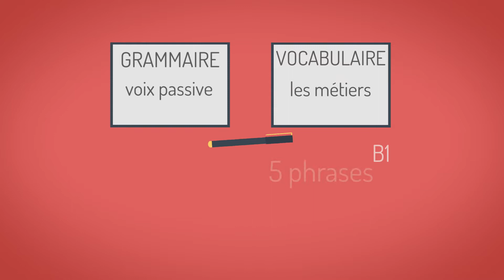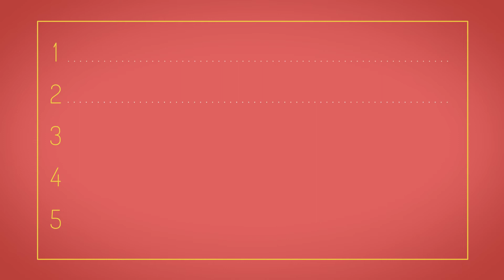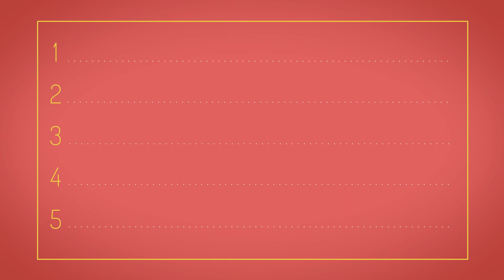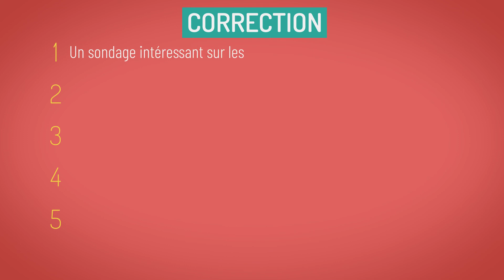La Petite Dictée 15 : la voix passive et les médias 📺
⬇DÉROULEZ POUR LES EXPLICATIONS⬇
La Petite Dictée, c'est 5 phrases à écouter et à écrire. Essayez de bien orthographier tous les mots, et faites attention à la grammaire !
Dans cette dictée, j'utilise quelques mots du vocabulaire des médias, et une forme grammaticale spécifique : la voix passive (niveau B1).

VOCABULAIRE UTILISÉ (médias) :
adjectifs : polémique, public
verbes : publier, mettre en ligne, réaliser, suivre, partager